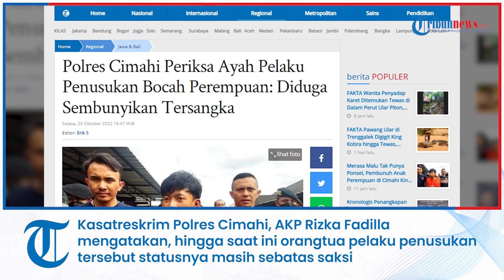Polres Cimahi Periksa Ayah Pelaku Penusukan Bocah Perempuan: Diduga Sembunyikan Tersangka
TRIBUNNEWS.COM, CIMAHI - Polisi memeriksa ayah pelaku penusukan bocah perempuan berinisial PS (12) di Jalan Mukodar, RT 04/07, Kelurahan Cibeureum, Kecamatan Cimahi Selatan, Kota Cimahi, Jawa Barat.

Polres Cimahi memeriksa ayah pelaku karena sempat menyembunyikan pelaku, Rizaldi Nugraha Gumilar (22) alias Ical.

Kasatreskrim Polres Cimahi, AKP Rizka Fadilla mengatakan, hingga saat ini orangtua pelaku penusukan tersebut statusnya masih sebatas saksi.